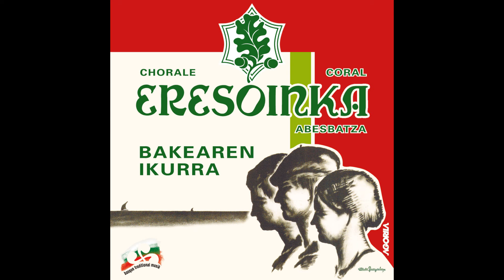Chorale Eresoinka - Jaiki-Jaiki !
Extrait de Bakearen Ikurra